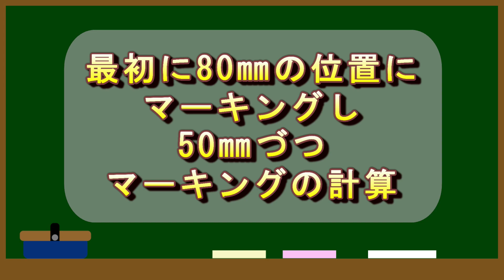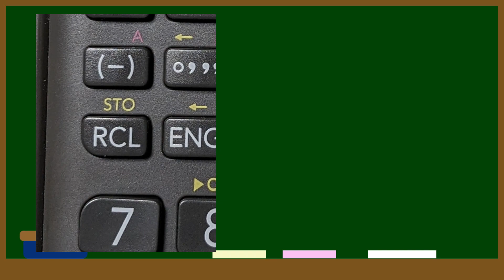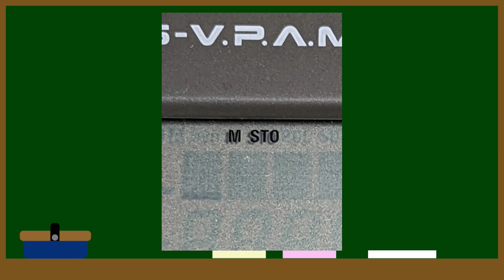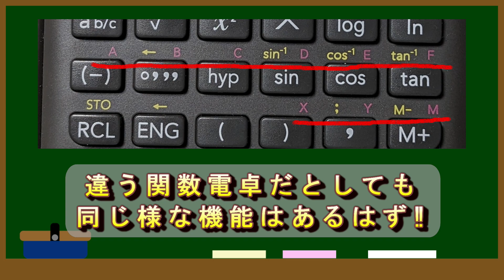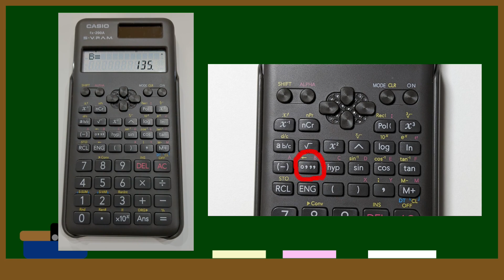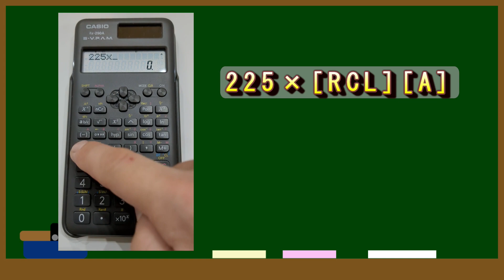関数電卓の便利機能の紹介です。計算結果など石筆で床に書いていませんか？この動画を見てスマートに仕事をしましょう！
関数電卓を持っていいても「ただの計算しかしてな」いという人！計算結果を床に書きまくって「どんな計算だったのか解んなくなったよー」という経験のある人！必見です！あなたの持っている関数電卓はなかなかの高機能です。便利な機能を使わない手はありません。今回は主にメモリー機能の紹介をしています。

【動画目次】
00:00 オープニング
01:08 関数電卓の紹介
01:45 コントラストの調整
02:30 [ANS]ボタンの紹介
03:36 タップ溶接のマーキングの計算
04:01 等分の計算
04:30 メモリー機能の紹介
06:11 メモリーの例①
07:06 メモリーの例②
07:33 メモリーの例③
08:35 メモリーの例④
10:01 エンディング